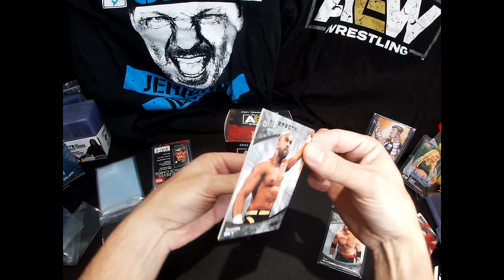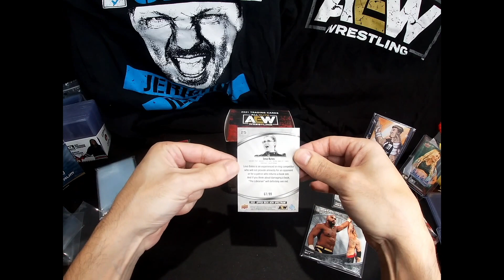2021 AEW Spectrum from UPPER DECK !!!!! Premium Professional Wrestling Card Collecting Set !!!!!